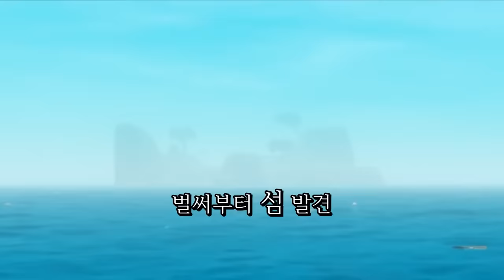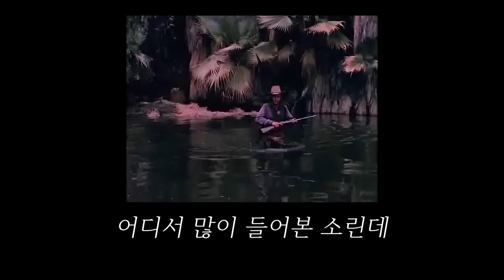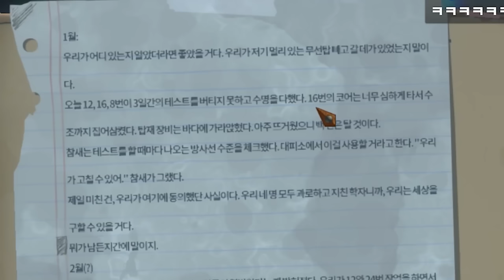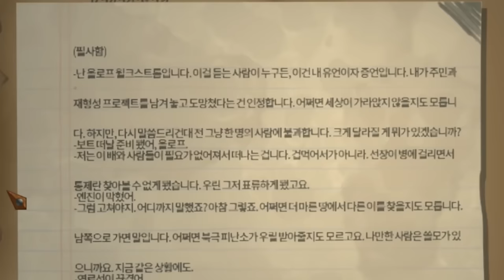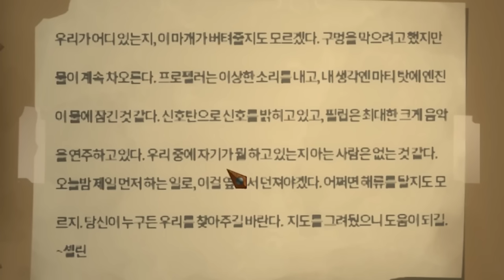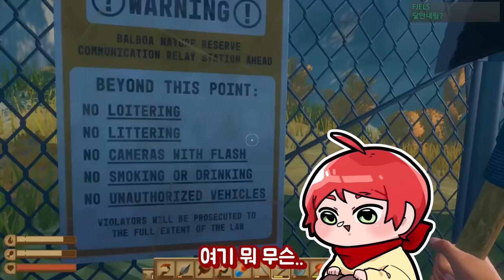우리의 즐거웠던 바닷모험 이야기 (래프트 완전판)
가격: 21000원